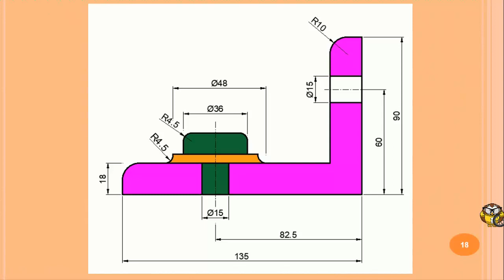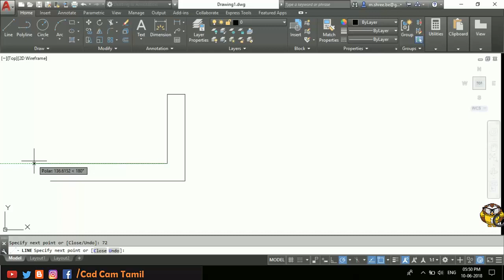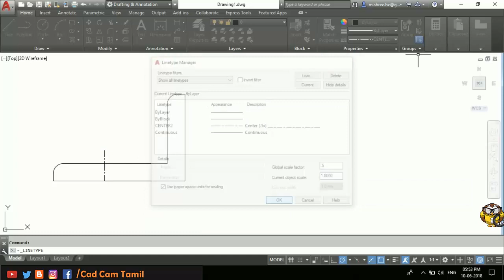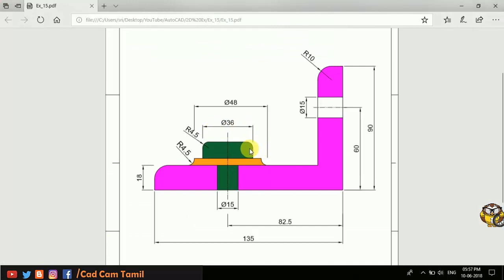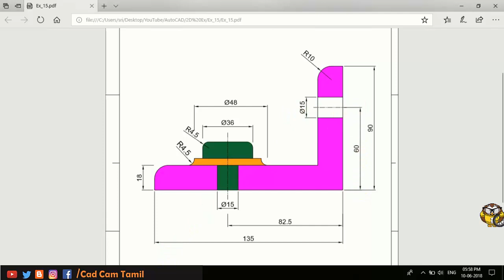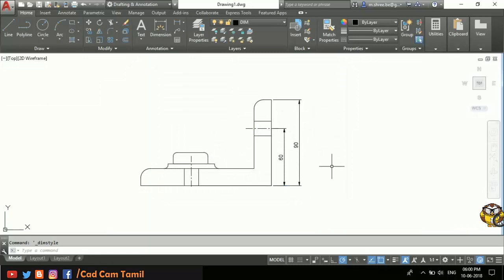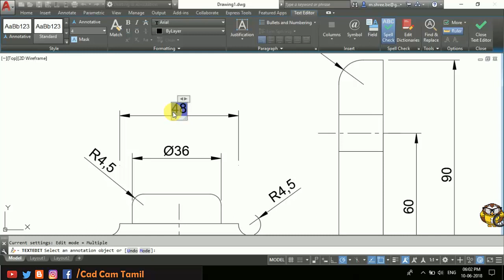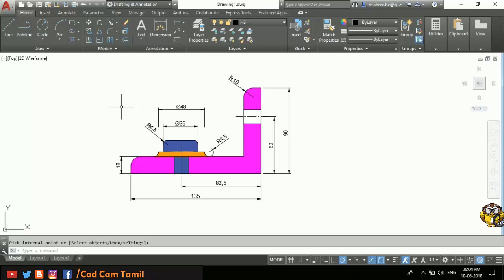Auto CAD 2019 | Tamil Tutorial 41 | 2D Ex_15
AutoCAD Video Link

Likes